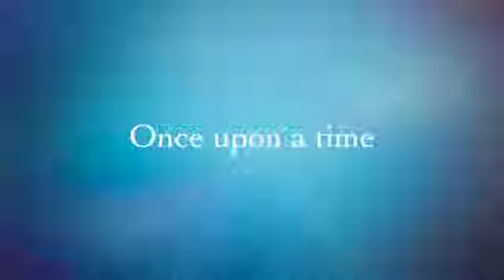Kyle and Jade July 12, 2014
This video is about Kyle and Jade July 12, 2014